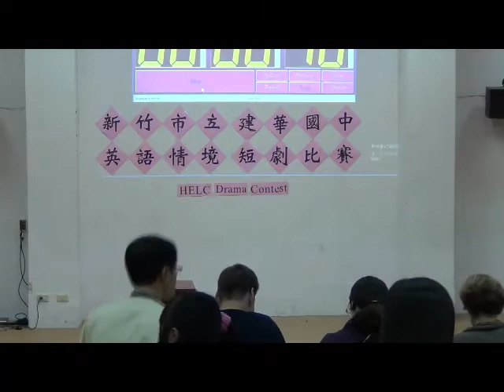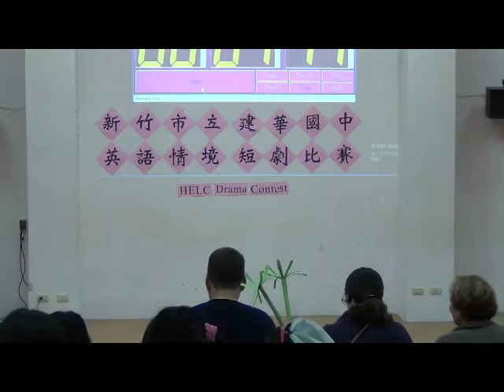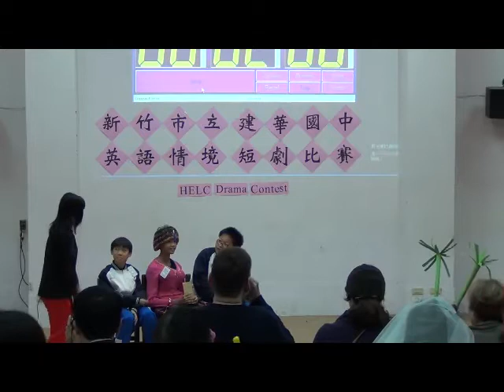建華國中_101年英語情境短劇比賽_704 Airplane